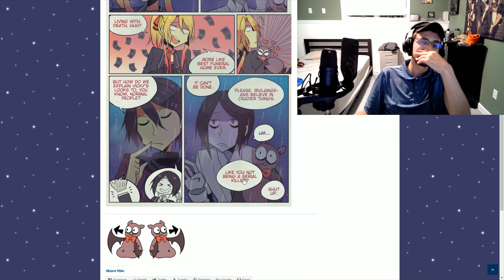Endless Night Chapter 5 Together Part 1 Review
Here we learn of Manipulation and Cause and Effect.